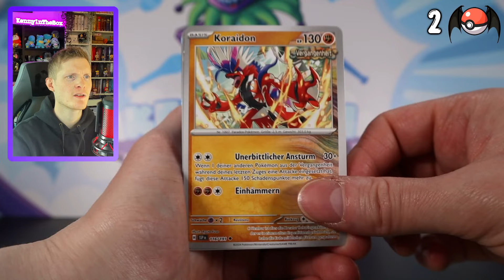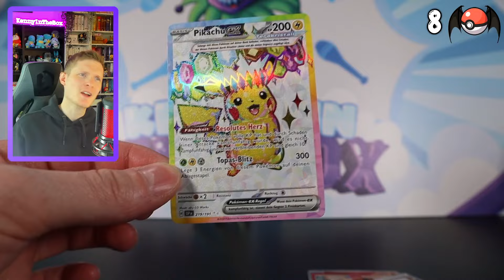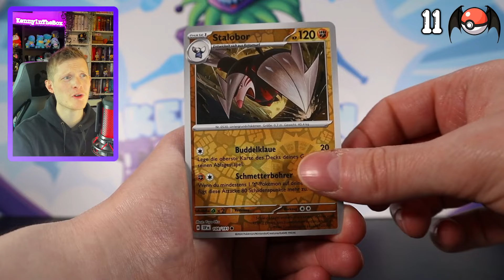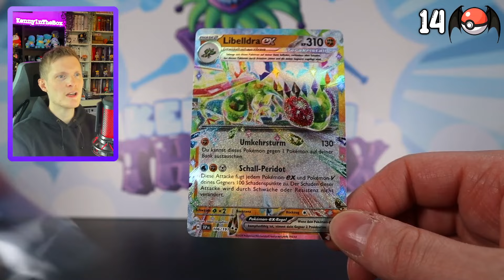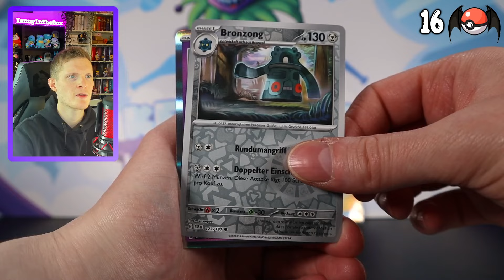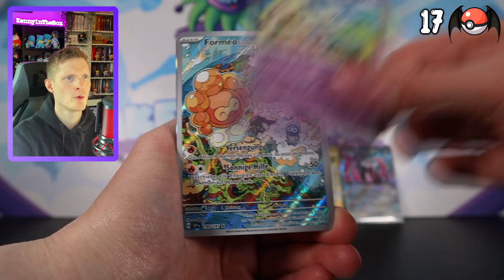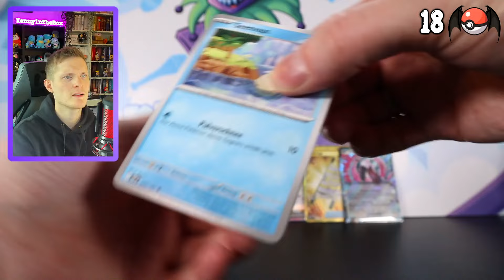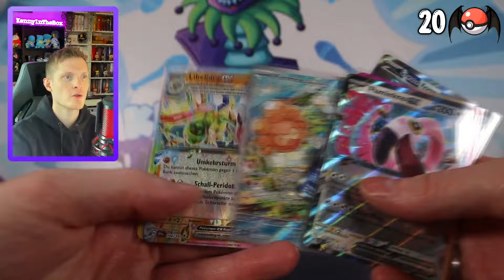Wir öffnen so lange Stürmische Funken Booster bis wir 20 Drachen Pokémon gezogen haben! 🐲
Das Set Stürmische Funken hält viele Drachen Pokemon bereit, von denen wir heute bis zu 20 Karten ziehen wollen! Wenn das geschafft ist, endet das Video und wie schauen was für Hits wir nebst Pikachu ex noch so aus den Boosterpacks der aktuellen Pokemonkarten TCG Erweiterung Drachenwandel 2.0 ziehen können!